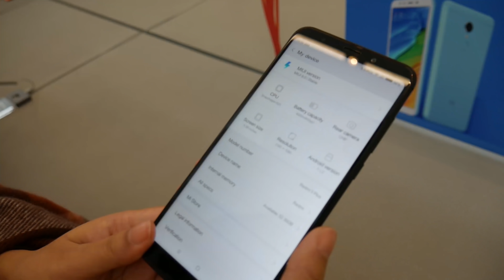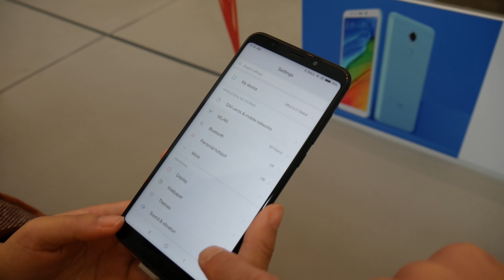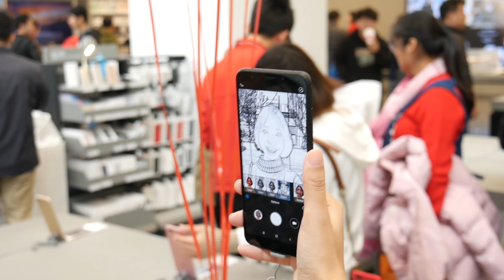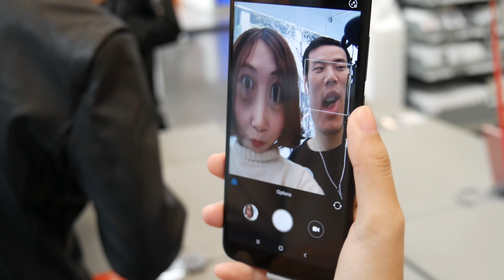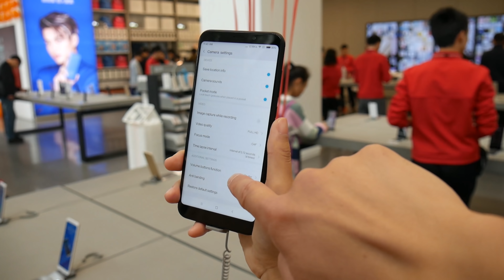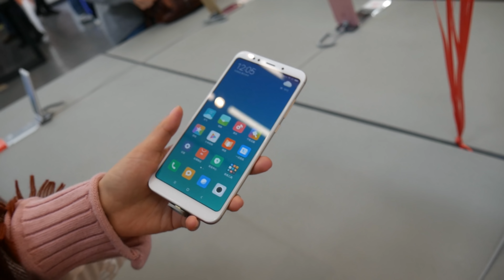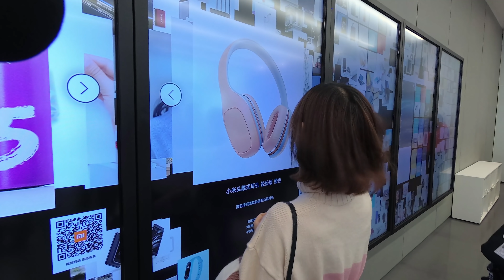Xiaomi Redmi 5 Plus VS Redmi Note 4X VS Redmi Note 5A [SamiLuo Vlog 33]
Updated: The Chinese version of Redmi 5 Plus is the Global version of Redmi Note 5.
In the video we did an overall hands on of Redmi 5 Plus, after the game testing the phone is a bit warm though and not super smooth as it features SD 625. Timeline
0:46 Redmi 5 Plus intro
1:03 Redmi 5 Plus Design
2:05 Gaming test
3:40 Camera test
5:18 Redmi 5 Plus VS Redmi Note 4X - Antutu Benchmark, screen.. side by side comparison
6:59 Redmi 5 VS Redmi 5 Plus
7:10 Redmi 5 Plus VS Redmi Note 5A
8:15 Ending

Highlights of Redmi 5/ 5 Plus

-18:9 display with rounded corners
- 5.7" HD+ / 5.99" FHD+
- Qualcomm 450/ Qualcomm 625 with 14nm FinFET architecture for best-in-class, unprecedented thermal performance and unbeatable power efficiency
- 3300 mAh/ 4000 mAh large battery
- 12 MP camera with large 1.25μm pixel size
- Soft-toned Selfie-light
- Beautify 3.0, 36 smart Beautify profiles
- Redmi 5 is priced starting at ¥799 (2+16GB)/ ¥899 (3+32GB)
- Redmi 5 Plus ¥ 999 (3+32GB)/ ¥1299 (4+64GB)